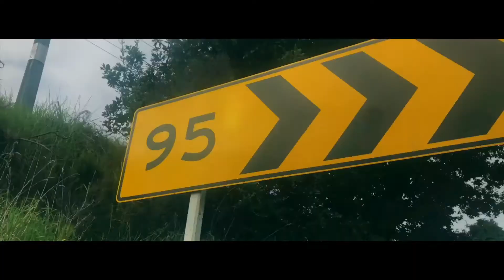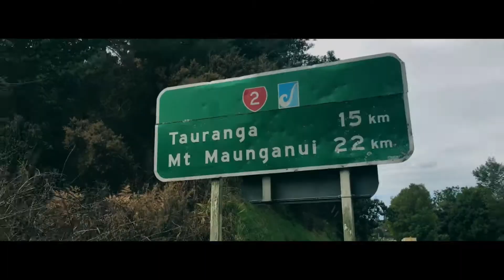hitchhiking in nz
Hey guys thanks for watching this daily vlog, its just a short video to look back on in a few years.. this episode was a short edit of what I did today, thanks for watching:)
Here is my friends channels: